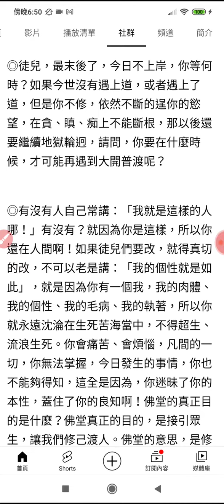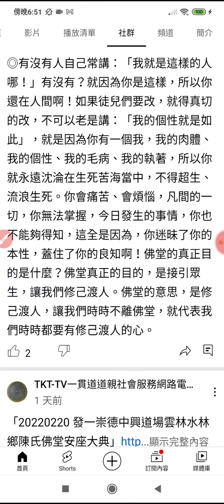活佛師尊慈語 佛堂真正的目的是接引眾生讓我們能修己渡人 ..20220626_185008.mp4